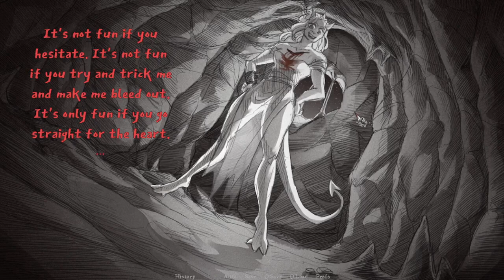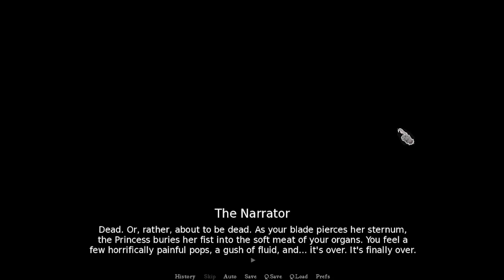The Eternal Fight - Slay the Princess - Blind Playthrough - Part 6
Remember when I said I was a pacifist? That was a lie. My moral compass is entirely susceptible to hype.